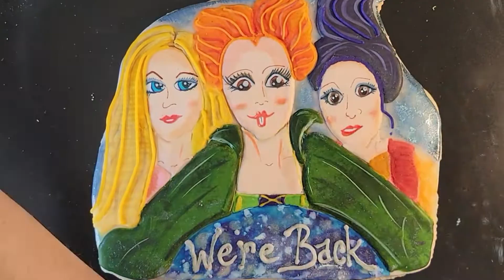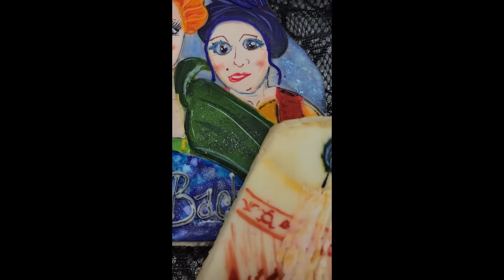Hocus Pocus Cookie Decorating | Relaxing Cookie Decorating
Hi, Cookie Friends!

Soo, Hocus Pocus 2 is coming out and I needed to celebrate by making some super awesome cookies!
I made my own version of the Sanderson Sisters, recreated the Booooook and of course, the black flame candle

I hope you have enjoyed watching this and that it put you in the Halloween Spirit! Let me know what you think and if you are excited to see Hocus Pocus 2!!!